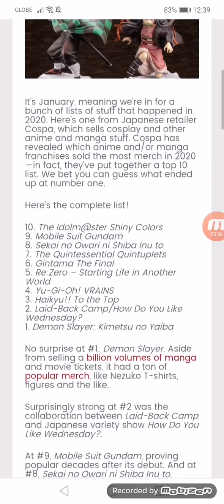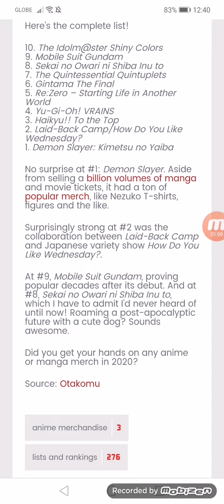Which Anime Sold the Most Merch in 2020? You Can Probably Guess